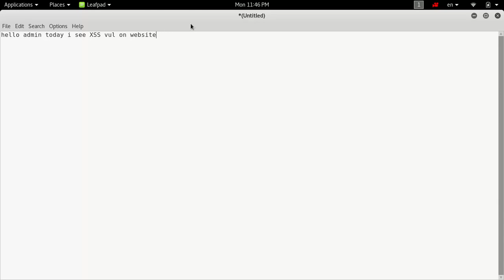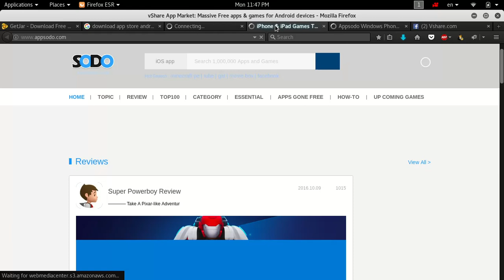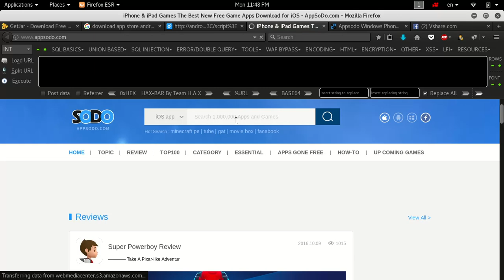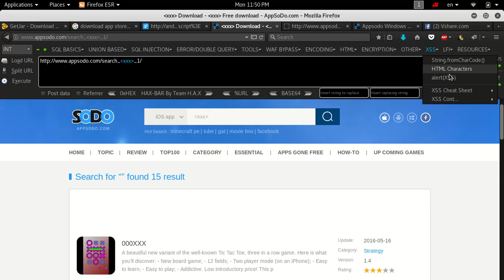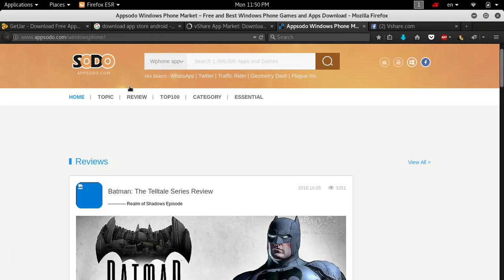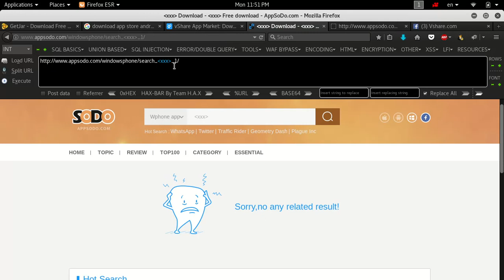Muti XSS Vulnerability Vshare.com